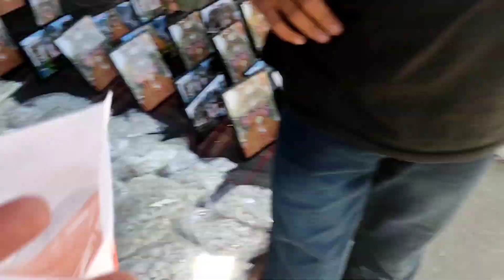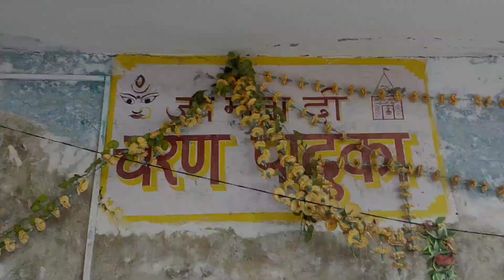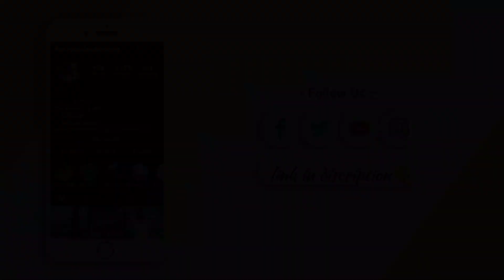Mata bala sundari Temple ||Billawar (j&k) ||Jeevash Singh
jai mata dii ❣️🙏
📍Mata bala sundari temple, billawar J&K 🥀🥀